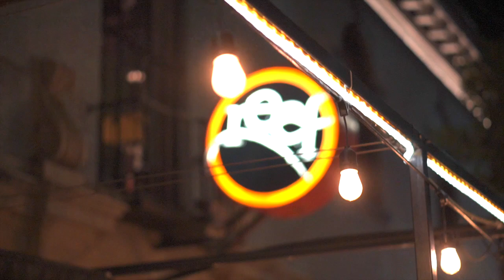Rhythmic Friction @ Reef Boise 9-19-19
Rhythmic Friction performing live at Reef in Boise ID, September 19th 2019